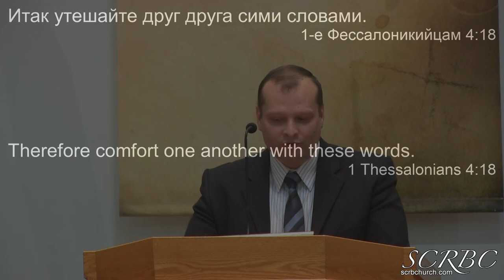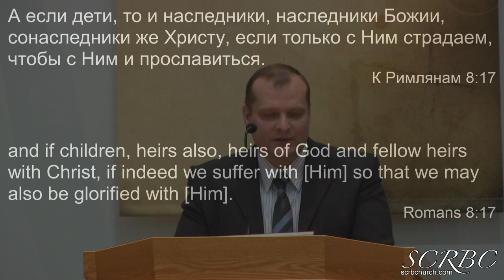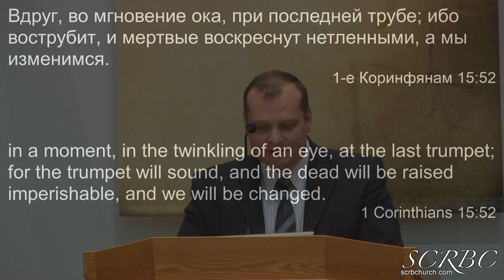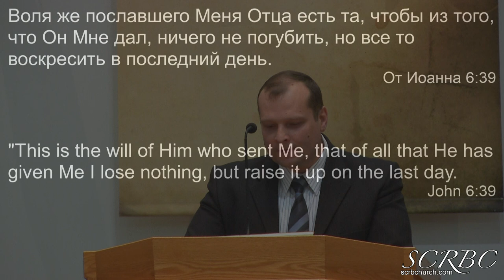05 10 2020 Преимущество Искупления Д Смирнов